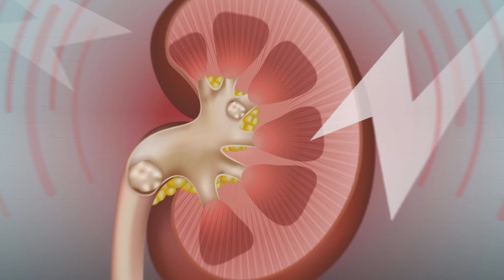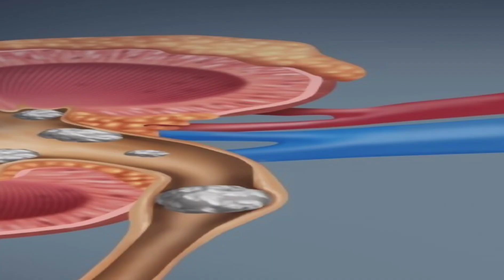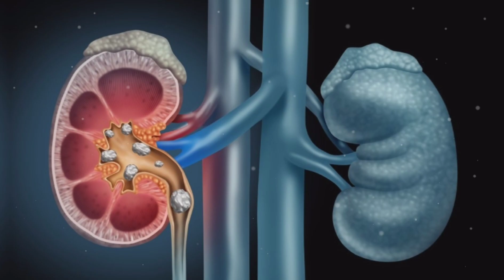किडनी डैमेज होने से पहले कर लें पहचान 🙏 || The Great Gyaan